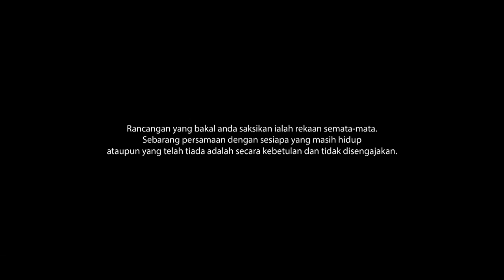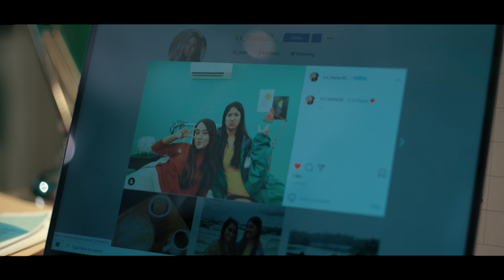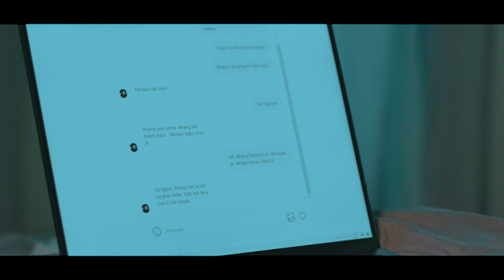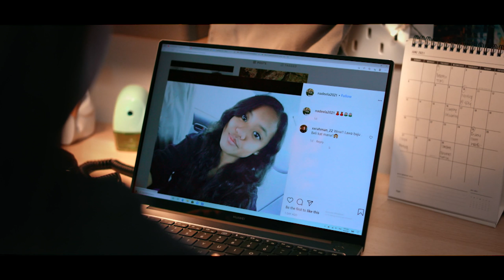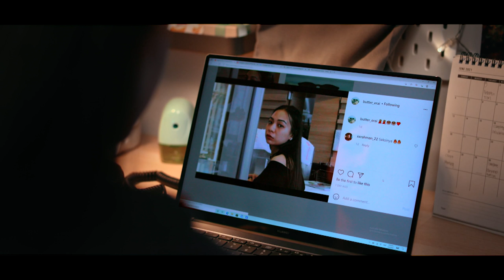S.P.Y. EP3 | (ENGLISH/MALAY SUB) | Drama Melayu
Alyssa starts diving into Aida's social media. She finds a conversation between Aida and a guy. Jamal and Johari start investigating about the contrabands. Jamal learns that the boys get their contraband from a senior in their school, Hafiz. Meanwhile, Alyssa starts tailing Rahman, a man she suspects might have something to do with Aida's disappearance. Dia menemui perbualan antara Aida dan seorang lelaki.Jamal dan Johari mula menyiasat tentang kes rokok seludup. Jamal mendapat tahu bahawa mereka mendapat rokok seludup daripada seorang remaja bernama Hafiz. Alyssa mula mengekori Rahman, lelaki yang disyaki ada kaitan dengan kehilangan Aida.